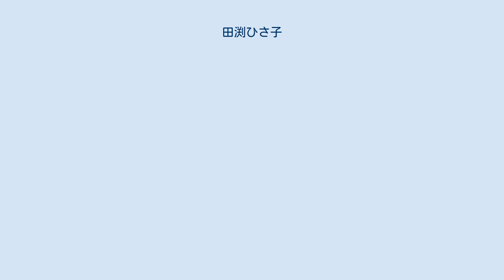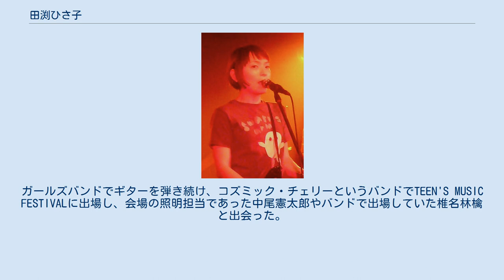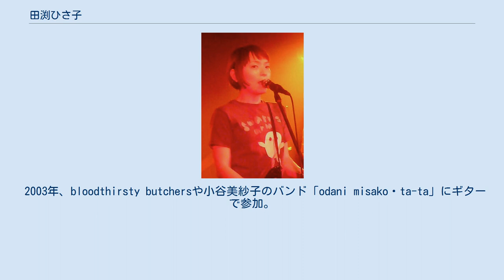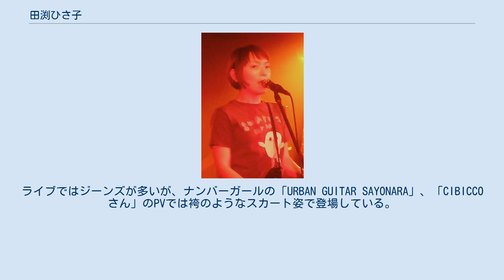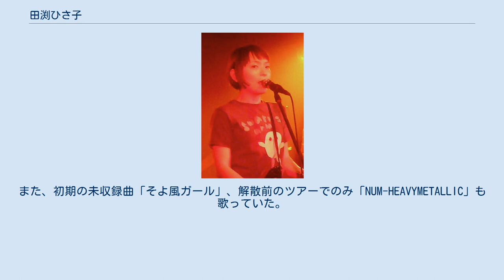田渕ひさ子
田渕 ひさ子（たぶち ひさこ、1975年12月9日 - ）は、日本のミュージシャン。
ナンバーガールのギタリストとして知られ、解散後はbloodthirsty butchers、toddle、LAMA、磯部正文BANDなどに在籍。
また、同郷の椎名林檎との発育ステータス、小谷美紗子とのodani misako･ta-taでも活動。
現在は、PEDROのギターとして、BiSHのアユニ・D(ボーカル、ベース)や毛利匠太(ドラム)の3ピースバンドとして活動もしている。
 福岡県生まれ。
愛称「チャコ」。
普段の一人称は「わたし」だが雑誌連載などの文章では「ボク」となるボクっ娘である。
好物は餅。
また、アメトーークを観賞するなど、お笑いも好きである。
苦手なものはお化けなどの心霊現象、福岡市立福岡女子高等学校卒業。
高校時代の同級生にクラムボンの原田郁子がいた。
中学1年生の時に、兄のガットギターを手にした。
ガールズバンドでギターを弾き続け、コズミック・チェリーというバンドでTEEN'S MUSIC FESTIVALに出場し、会場の照明担当であった中尾憲太郎やバンドで出場していた椎名林檎と出会った。
高校の被服科を卒業した後は縫製工場で働き、ナンバーガール結成後もしばらく勤務していた。
 1995年にロックバンド・ナンバーガールに加入、ギターパートを担当。
 2000年、椎名林檎によるバンド、発育ステータスに参加。
ギターパートを担当したほか、椎名のマキシシングル「ギブス」の収録曲「Σ」にもゲスト参加。
 2002年11月、ナンバーガールが解散。
同年12月、田渕の構想によるバンドtoddleを結成し、ボーカルとギターを担当、作詞作曲も行う。
toddleのアルバム『I dedicate D chord』のジャケットの刺繍の製作にも携わる。
 2003年、bloodthirsty butchersや小谷美紗子のバンド「odani misako・ta-ta」にギターで参加。
 2009年、高井俊輔のアルバム「フレッシュでクールでキュートでクラッシュなジーパンでデジャヴュ」の楽曲においてリードギターを担当。
 2010年3月18日、吉祥寺の銭湯「弁天湯」にて行われたイベント「風呂ロックvol.20」において、自身初となるソロ公演を行う。
アンコールでは対バンの後藤まりこ(ミドリ)とナンバーガールの「透明少女」をセッションし、終了後のブログに「(透明少女は)弾き語ってみたら、改めて良い曲だと思った」と記した。
 2011年、フルカワミキによるバンド、LAMAにギター・コーラスで参加。
 クラムボン、Chappieの楽曲にもゲスト参加している。
ライブではジーンズが多いが、ナンバーガールの「URBAN GUITAR SAYONARA」、「CIBICCOさん」のPVでは袴のようなスカート姿で登場している。
 2018年、BiSH所属のアユニ・Dのソロプロジェクト「PEDROのサポートメンバーとして参加、加入した。 メインギターは、フェンダーUSAのジャズマスターの1965年製と62年製。メインは65年製。以前はジャガー、レスポールを使っていたこともあった。アンプヘッドはマーシャル MK-II'73 100w、キャビネットはオレンジ OR412を使用している。あまりにも激しいピッキングのせいでギターの塗装はおろか、木材まで削れてしまっている。また激しいピッキングでプリセット・スイッチが動かないように常にオフの状態で綿を詰めて動かないようにしている。ハットノブの先端が赤くなっているのはハードケースの色が移ってしまったとのこと。 なお、メインの65年製ジャズマスターは当時32万円だったとTwitterで告白している。 ナンバーガールのシングル「URBAN GUITAR SAYONARA」のカップリング曲「真っ昼間ガール」は、当初彼女がボーカルをとる予定で作曲されていたが、結果的に向井秀徳によるボーカルで収録された。
その後、曲名を「I'm a lonely girl〜真っ昼間ガール」とし、何度か田渕がボーカルを担当している。
これはDVD「騒やかな演奏」及び「NUMBERGIRL映像集」、ベスト盤「OMOIDE IN MY HEAD4 珍NG & RARE TRACKS」に収録されている。
また、初期の未収録曲「そよ風ガール」、解散前のツアーでのみ「NUM-HEAVYMETALLIC」も歌っていた...